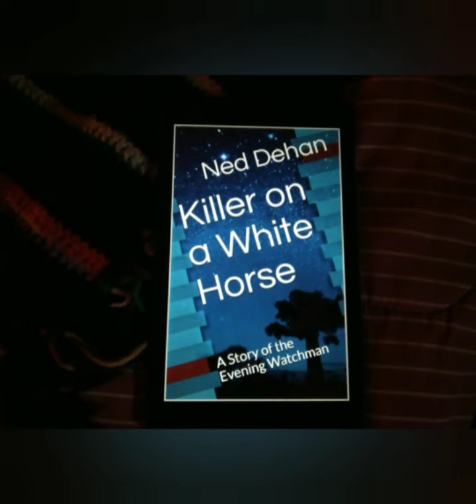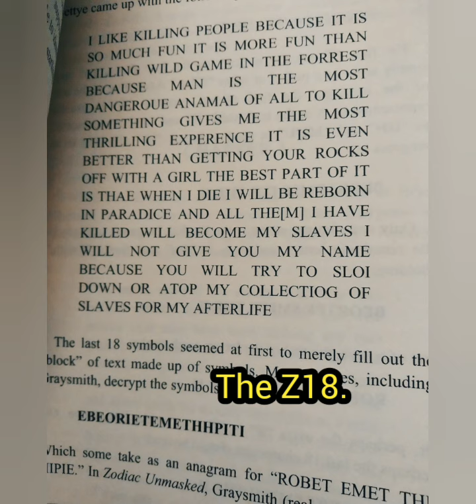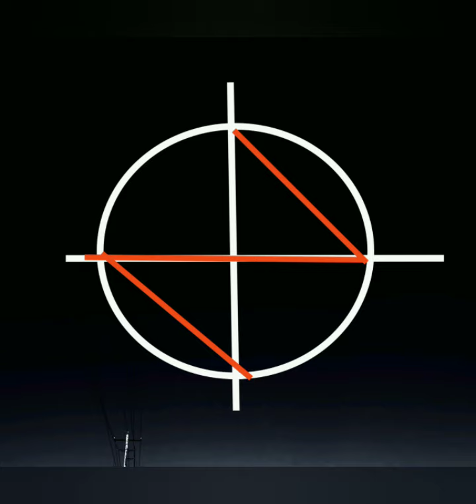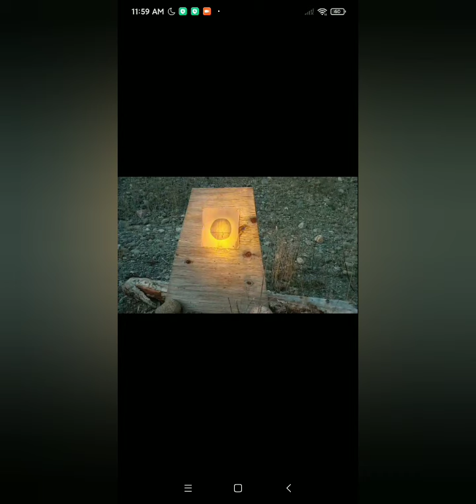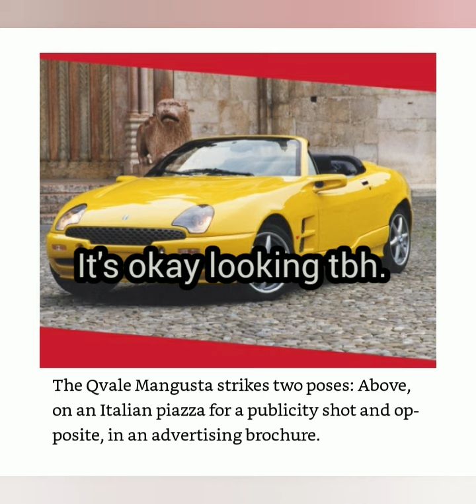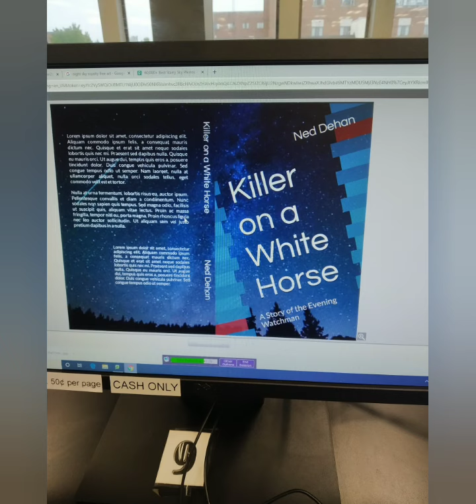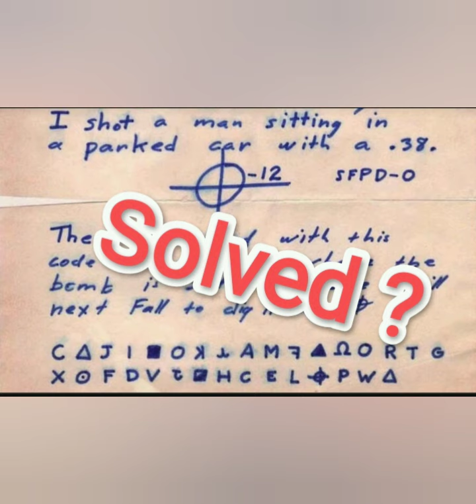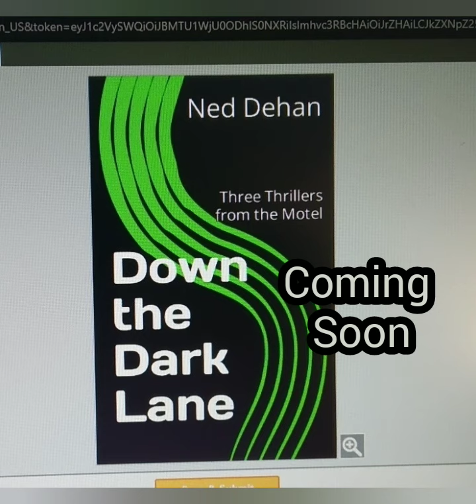Zodiac Killer News Report 10/10/2022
‌Raze Energy Drinks
‌Tshirts By TeeSpring
‌BBOR Shirt
‌Being Weird is Not a Crime Shirt
‌BBOR Zipper Hoodie
‌BBOR Pullover Hoodie
‌Buyers Choice : Special Edition Shirt
‌Download the Show for Free!